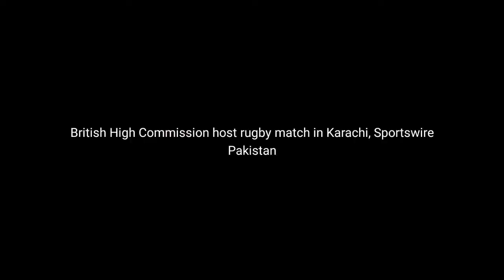British High Commission host rugby match in Karachi, Sportswire Pakistan